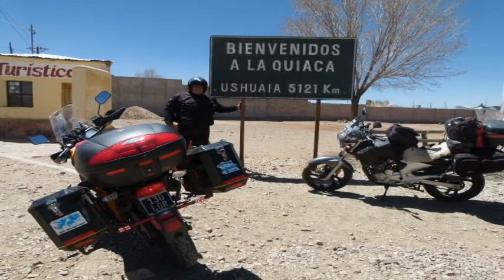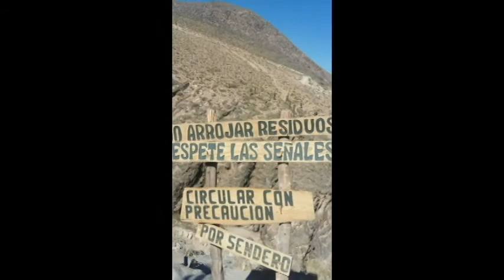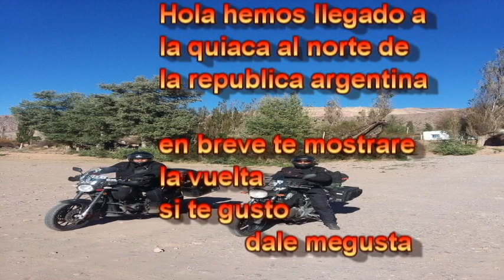filmación del viaje a la quiaca vídeos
viaje a la quiaca segunda parte vídeos